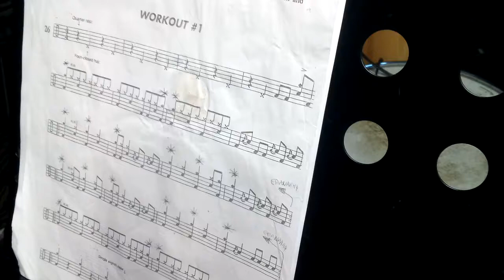Exersice 26,Workout numper one !